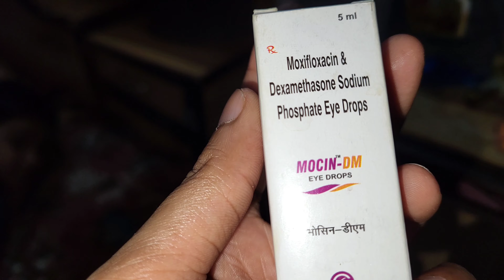ये तेल में डालने से क्या होता है 😱👌dailyvlogs shalusaraswat vlogs